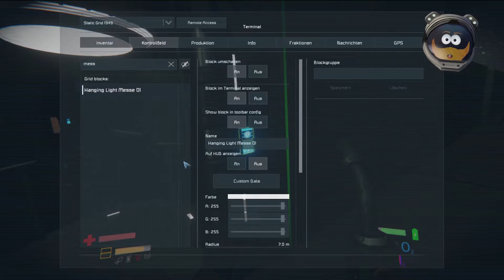Space Engineers [Staffel 2] #068 - "TÜREN ! Wir haben Türen !!!!" Let's Play [Deutsch] [HD+]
Space Engineers ist ein Weltraum Survival - Aufbau - und Erkundungsspiel in dem man seine Eigenen Raumschiffe, Stationen, Planetare Aussenposten und andere Dinge bauen kann. Space Engineers bietet viele Möglichkeiten um sich Kreativ auszutoben, man Sammelt Ressourcen, erkundet Planeten und das Weltall oder findet sich in Kämpfen wieder.

Täglich um 16 Uhr neue Folgen!

«SPACE ENGINEERS»
Multiplayer Survival / Aufbau / Erkundung
Entwickler: Keen Software House (2013)